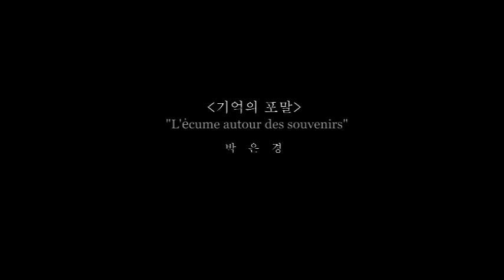[소리목] 박은경 - 기억의 포말 (L’écume autour des souvenirs)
작곡동인 소리목 제 37회 정기연주회
책이 있는 음악회 -어두운 상점들의 거리-
2016년 11월 25일 금요일 오후 7시 30분, 일신홀

[소리목] 박은경 - L’écume autour des souvenirs for Flute, Clarinet, Violin, Cello and Piano

기억은 개인의 인상에 따라 중요도가 달라지며, 혹 잊고 있던 것이 다시 나타난다고 해도 개개인이 기억하고 있는 것 또한 자의적인 해석을 가진다. 이에 따라 전체적인 조망을 확보하는 것은 언제나 쉽지 않으며, 이는 개인 뿐 아니라 사건 자체의 조망에도 큰 영향을 미치게 된다. 이는 기 롤랑의 자아 찾기와도 맞닿아있다. 이에 각각의 사건을 상징하는 요소들을 자의적, 비논리적으로 재구성하여 작품의 전체적인 틀을 잡았다. 이에서 파생된 각각의 패턴은 전체적인 인상을 각각 다르게 제시한다. 소설의 테마가 되는 핵심적 아이디어를 세 개의 단순하고 단편적인 모티브로 치환하여 각각의 모티브가 개별적으로 혹은 융합적으로 전개되며, 그 순서는 임의적으로 설정되어 있다. 개별적으로 진행된 모티브는 하나의 파트를 끝까지 작곡한 후, 그 안의 섹션을 나누어 다시금 순서를 재배열 하였는데, 이 때 다른 모티브와 합칠 수도 있고, 혹은 다른 모티브들을 암시할 수도 있으며, 모티브의 단편만이 제시되는 경우도 있다. 작품의 종결구는 음색적 변화를 포함한 모티브의 반복구로 이루어져, 모호한 주인공의 기억과 불완전한 결말을 암시한다. 음형 자체를 매우 미니멀하게 설정하였으며, 퇴색된 느낌의 음색, 주법 등으로 모티브의 인상을 달리 설정하여 발전시켰다.